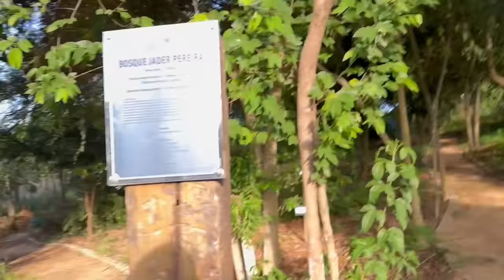ESPIONAMOS O MATHEUS KRIWAT POR 24 HORAS E INVADIMOS A MANSÃO KRIWAT SEM SER VISTO POR NINGUÉM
Invadimos a mansão Kriwat e espionamos o Matheus Kriwat e seu irmão sem sermos vistos por ninguém.